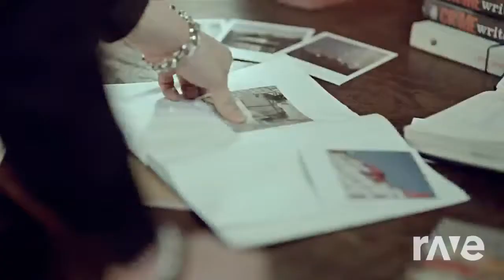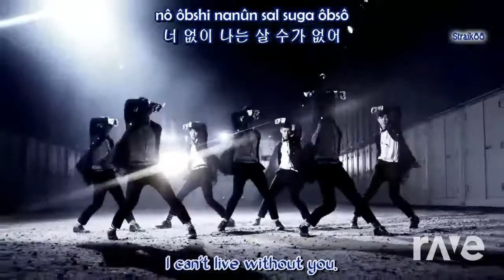Rave Jikook Playlist 4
Original Videos